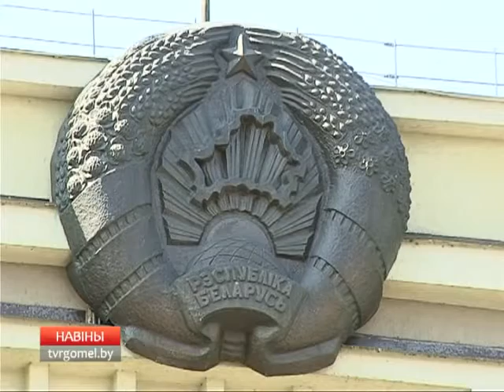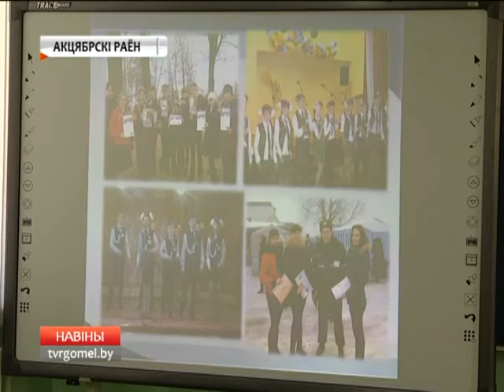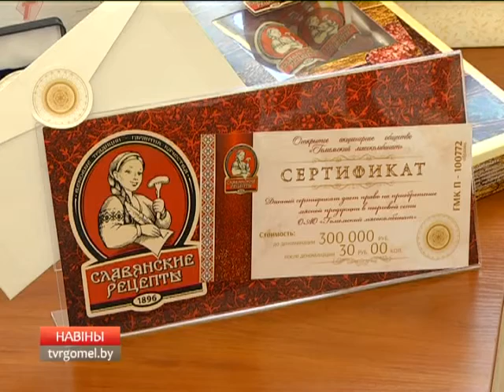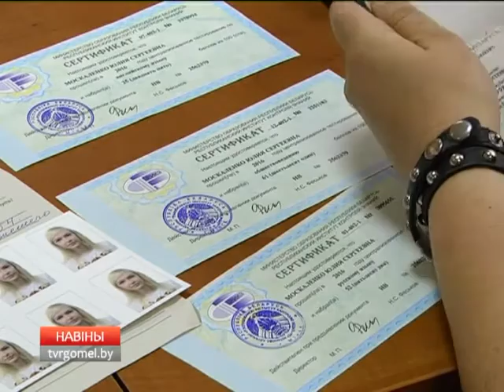14 07 2016 НОВОСТИ